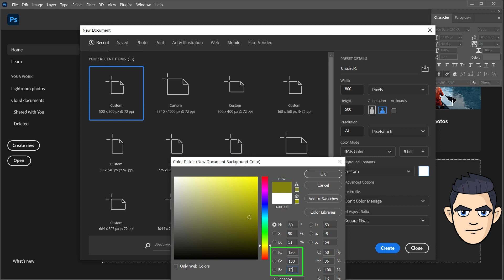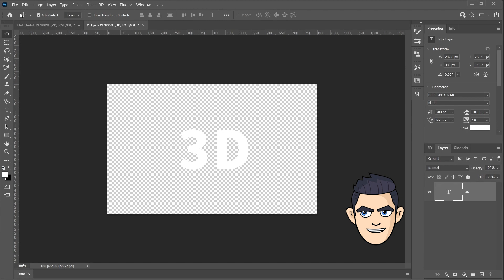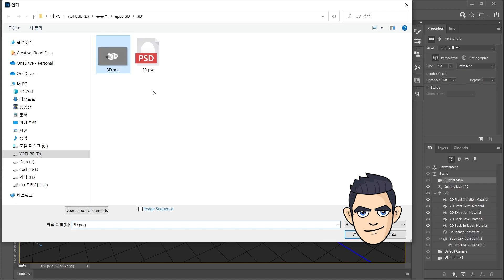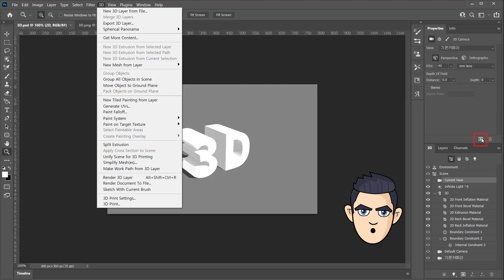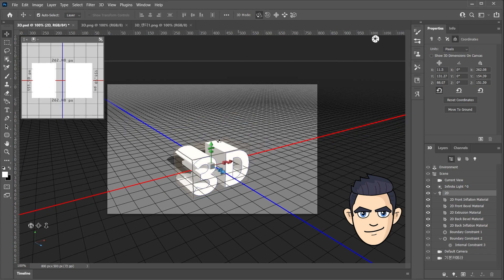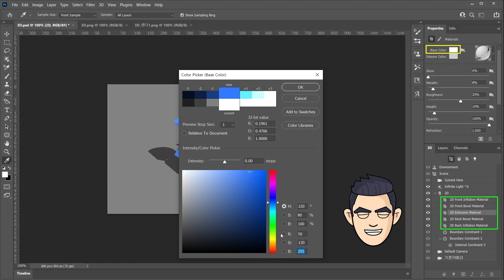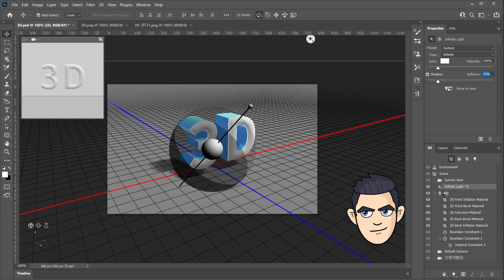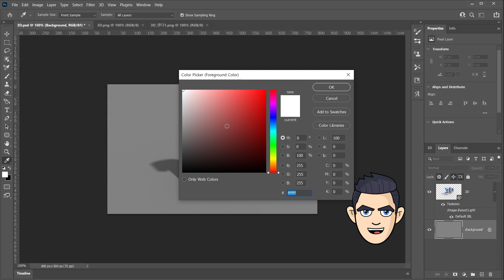Photoshop 3D | 2D to 3D text | Photoshop Tutorial, IBL(Image-Based Light) 3D Extrusion, 3d rendering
Turning on 💬English subtitles(cc) and watch.^^👀
00:00​ - Intro
00:44 - 3D Extrusion
02:27 - Orbit, Pan, Dolly (Camera)
03:45 - Render
04:46 - Coordinates
05:25 - Secondary View
05:39 - Mesh & Material
07:31 - Light & IBL

※ Content correction
In Photoshop 3D, you can create additional Point, Spot, and Infinite Light.

- 3D Mesh Shape Preset

Default IBL.tif
C:\Program Files\Adobe\Adobe Photoshop 2021\Required\GLSLShaders

🌎Introducing Photoshop 3D - Easy Tutorial
Learn the basics of setting up 3D objects, cameras, lights, shadows, and materials.
Using IBL, a map of the surrounding environment Introduction to creating reflective 3D text.
It was easy and very fast. thanks a lot!